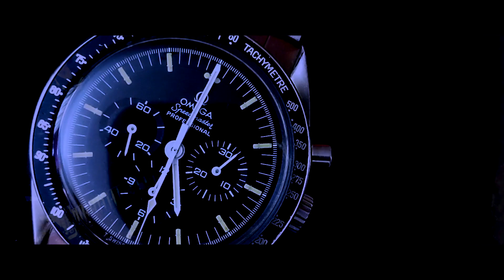Cosmograf - I Stick To You (Official Video)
The official video for 'I Stick To You ' from the new Cosmograf album, Rattrapante.
'I Stick To You' features the vocal talents of Chrissy Mostyn from The Blackheart Orchestra.

Rattrapante will be released on March 26th 2021 on the Gravity Dream Music label.